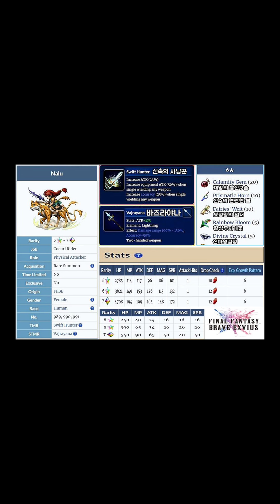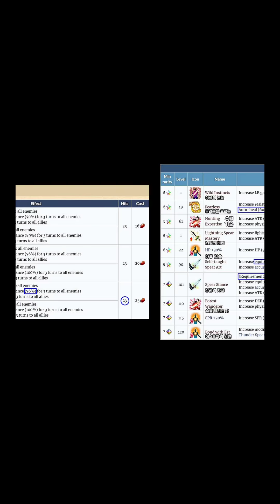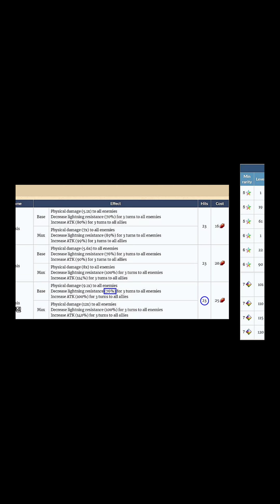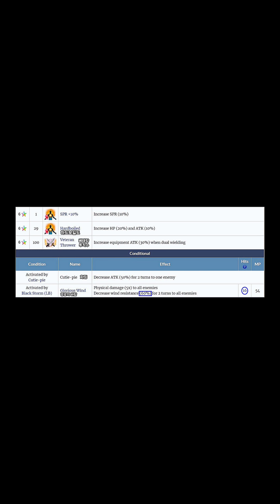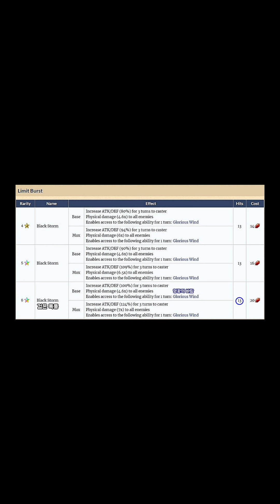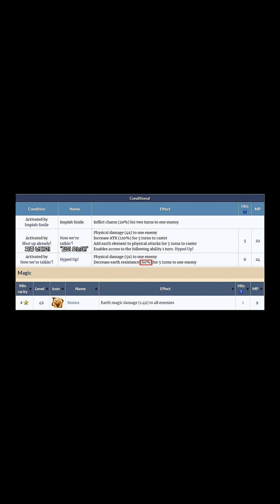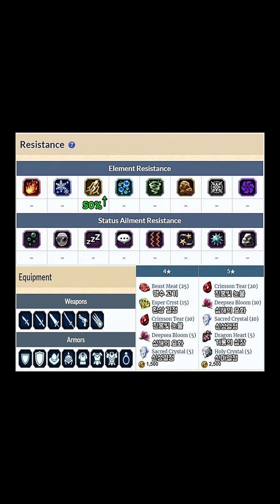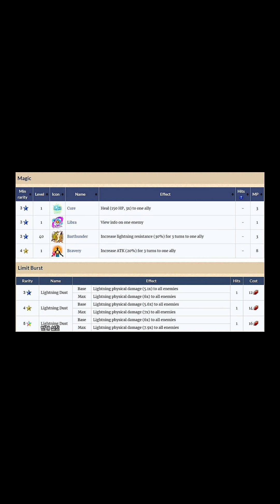[FFBE] 파이널판타지 새로운픽업소환 유닛소개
Final Fantasy Brave Exvius Character Review

09:35

16:13

23:09